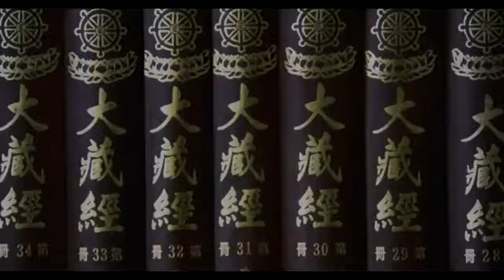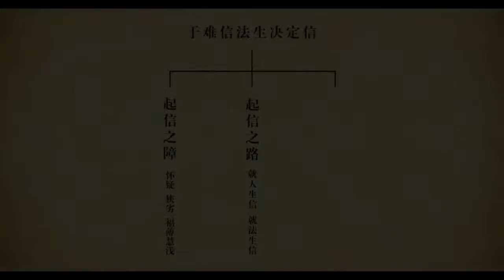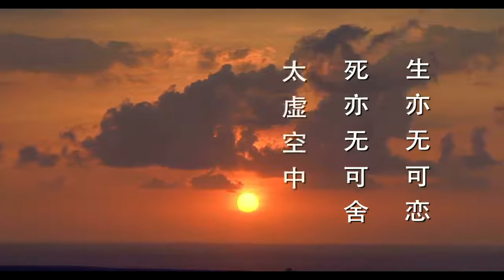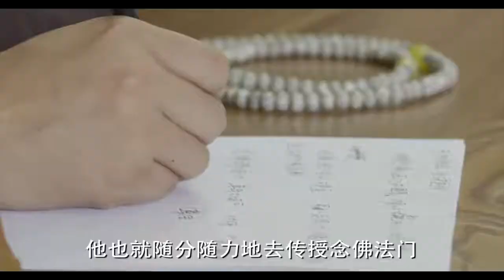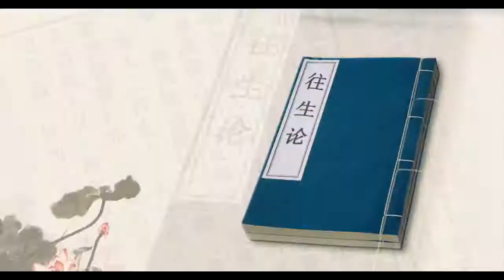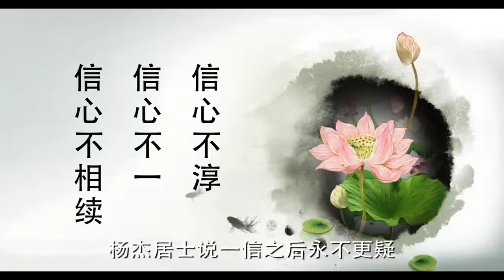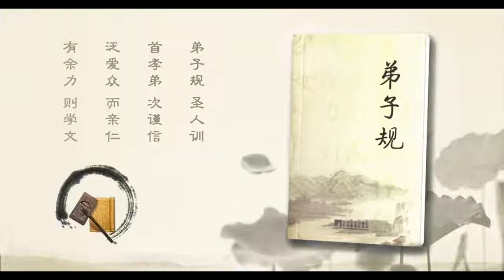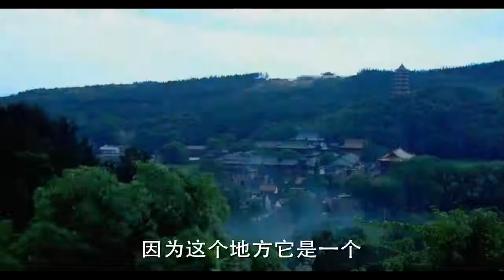净土资粮信愿行续编 3-2